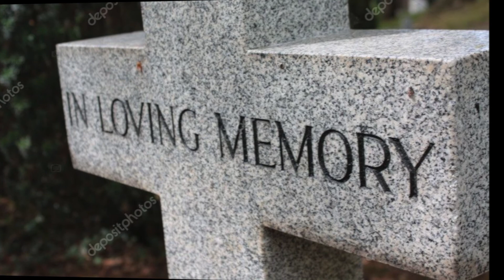SUPER STARS USA CONDOLENCE 5 FOR VICTIMS OF MASS KILLING BY CHIEF KOOFFREH / CHAIRMAN USA MUSIC STAR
Chief Kooffreh / CHAIRMAN /TOP USA MUSIC STAR is a voting member of the Grammy USA and the most recorded and published music Star in the North East and Eastern Sea Board of the United States of America 410 Albums, 4000 tracks , 450 videos worldwide on Itunes , Amazon, Spotify , Napster , CDbaby , Facebook etc Chief Kooffreh is streamed and listened to Average DAILY 500,000 by fans worldwide. USA, Europe ,Africa , Asia , Canada , Australia , Middle East , Central America and South America.